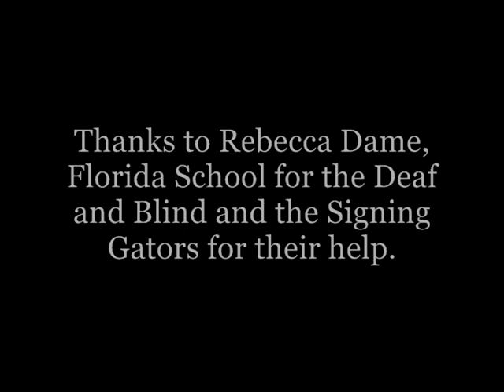University of Florida Students Practice their Sign Language Skills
University of Florida students in American Sign Language classes socialized with deaf students from the Florida School for the Deaf and Blind at the Signing Gators Silent Banquet on April 1, 2009.  Participants communicated in ASL over dinner, learning new signs and putting what they learned in class into real-life practice.

This video was created for JOU4930, Multimedia Reporting, at the University of Florida, April 2009.  Video and audio were shot and edited by Amelia Marty.